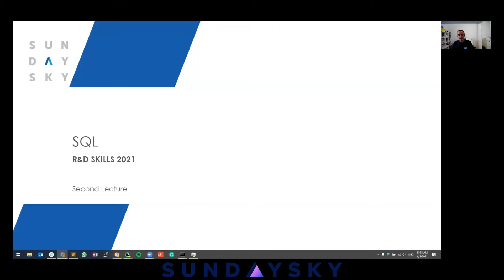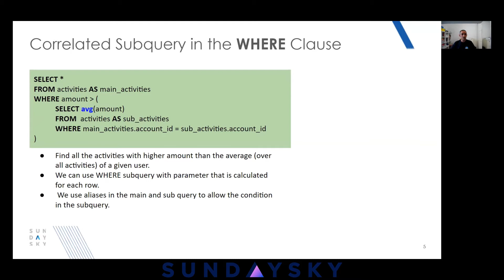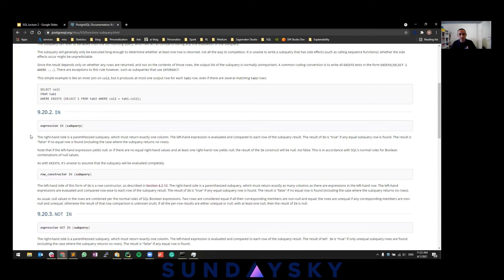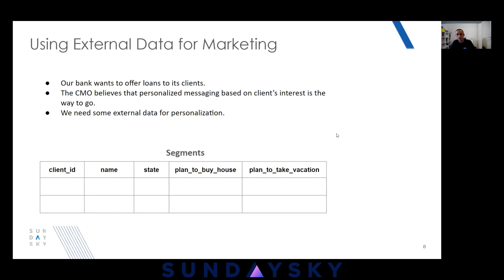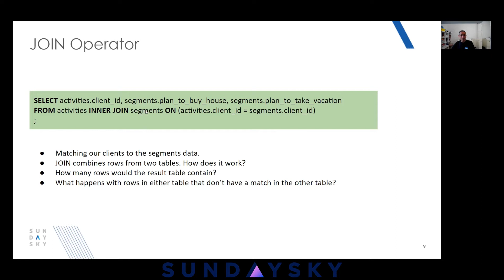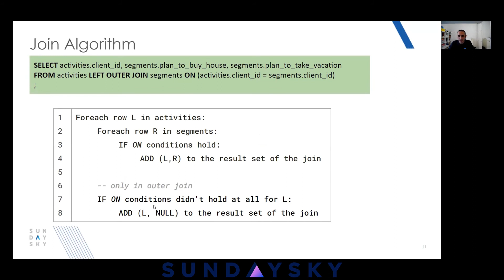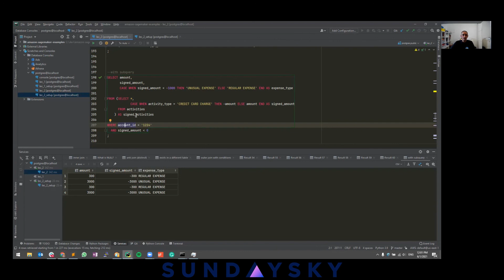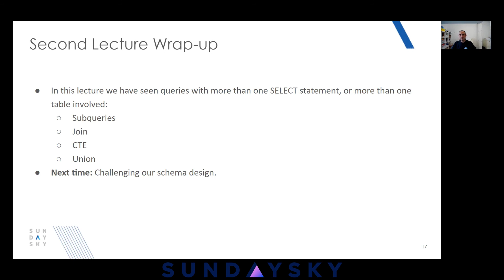SQL - Lecture 2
This lecture takes SQL to the next level and discusses queries that involve more than one SELECT statement or more than one table. Specifically, we learn about subqueries, different JOIN types and the way databases execute them (special attention is given to JOIN conditions vs. WHERE conditions), CTEs as a way to simplify long and complex queries, and more.

Lecture by: Aviv Rotbart